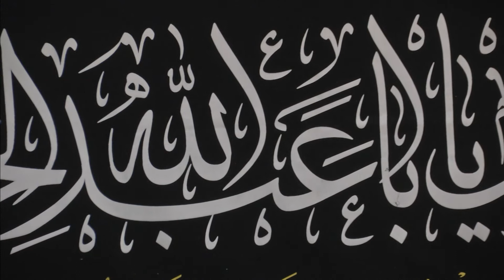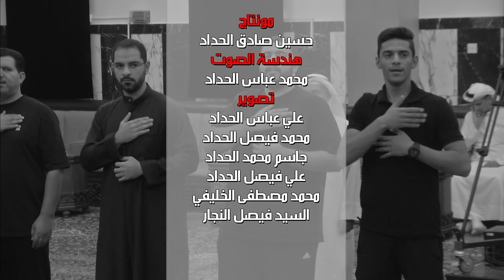السيد مرتضى الصافي - تراب الشام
تراب الشام

ليالي شهادة السيدة
رقية بنت الإمام الحسين
عليهما السلام

أداء
السيد مرتضى الصافي
كلمات
السيد مرتضى الصافي

في
حسينية آل ياسين
بدولة الكويت